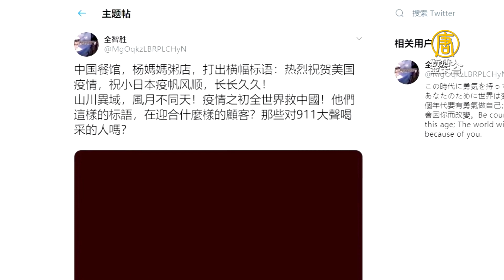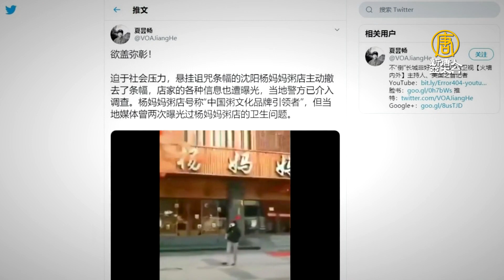遼寧粥店高掛「祝美日爆發疫情」犯眾怒